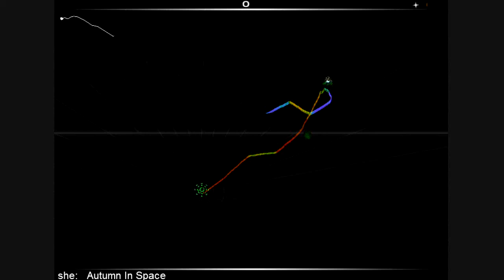Audiosurf - Autmn in Space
Song: Autmn in Space
Artist: she
Album: Coloris
Difficulty: Mono Pro (Normal)